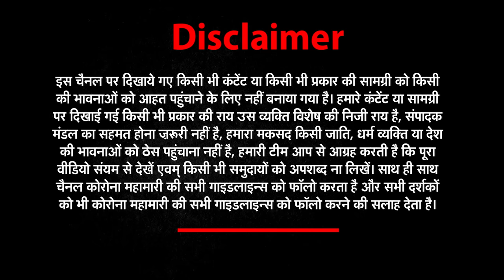हमास का लक्ष्य दुनिया भर में अपना प्रभाव बढ़ाना | Israel |Palestine War | Hamas | Gaza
वर्तमान में अरब लीग में 22 सदस्य
सीरिया को फिलहाल अरब लीग से सस्पेंड कर दिया गया
57 मुस्लिम देशों के संगठन (ओआईसी) की आपात बैठक
OIC में सऊदी अरब और उसके सहयोगी देशों का दबदबा माना जाता है